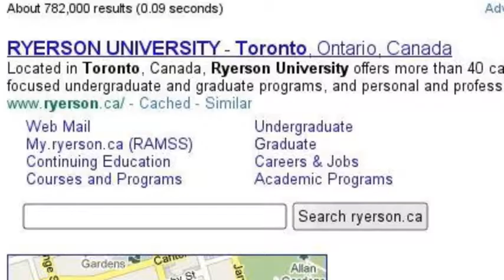Summer School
How to surprise your girlfriend taking summer courses far away in Toronto?
Teleportation would be a perfect solution, but for this we have to wait a year or two...
For now, beautiful summer flowers from Genius Loci Fine Flowers are the best answer.